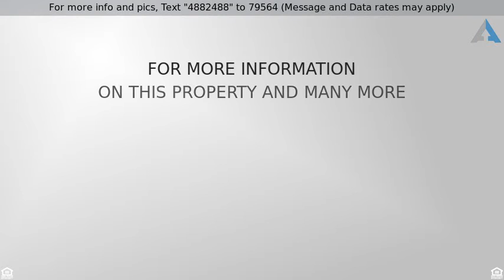Priced at $210,000 - 17800 S Placita De Oro, Sahuarita, AZ 85629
An Entertainers Dream! Welcome to your future pool

An Entertainers Dream! Welcome to your future pool home on a large lot in Santo Tomas Del Norte. This well maintained home boasts 4 bedrooms, two bathrooms, a large family room with fireplace and an open kitchen with updated cabinets, custom backsplash and all appliances. Tasteful 18 inch tile is found throughout the home. Large laundry room with washer, dryer and tons of storage space. There''s plenty of room to entertain all of your family and friends in the private backyard that features a sparkling pool and spa, an oversized covered patio and a ramada. No rear neighbors! Double gate provides easy access to the backyard. Easy care front yard with a mature palm tree and luscious green grass in the Spring . What''s not to love? This home has it all! Ask your Realtor for list of upgrades.